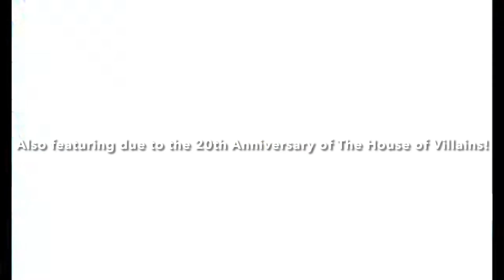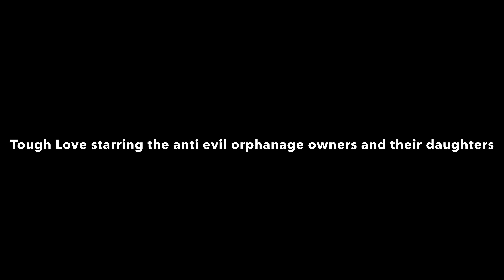EA2004 HMV: Tough Love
I don’t own anything except for my OCs